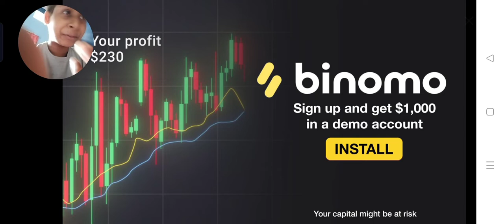Spiner shooting game new